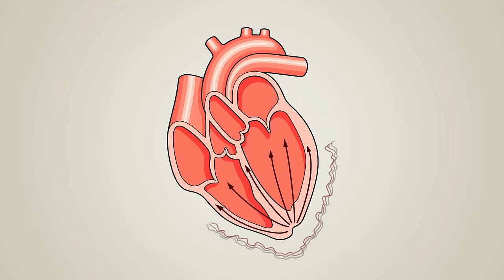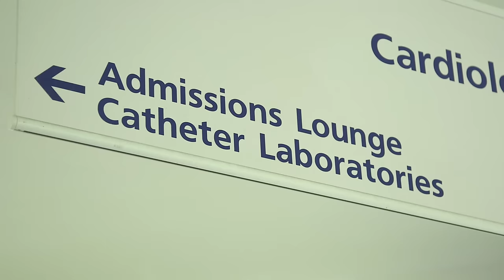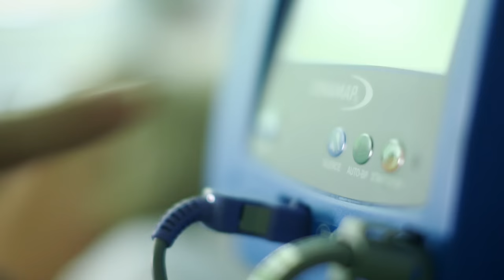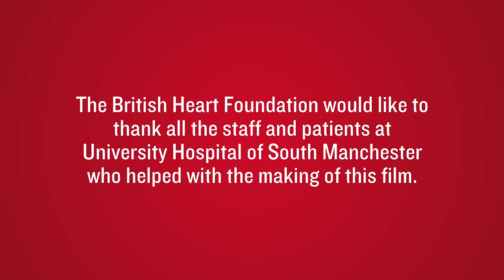British Heart Foundation - Your guide to ICD and pacemaker implantation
Are you having an ICD (implantable cardioverter defibrillator) or pacemaker fitted?

If you're having either of these devices fitted, watch this video to find out what to expect.This film includes footage of the surgical procedure.